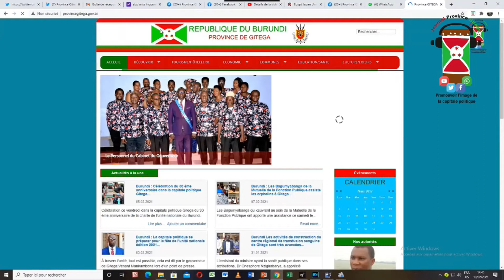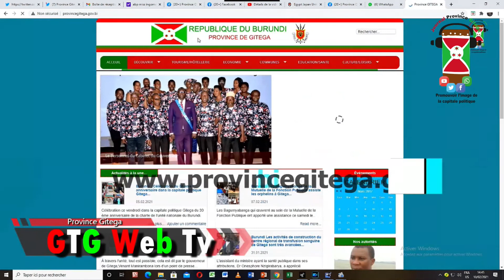Abakenguzamateka n'abashingamateka batowe i Gitega basaba indongozi kuba akarorero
Abashingamateka n'abakenguzamateka batowe i
 Mu ntara ya Gitega, kuri uyu wa 30 Ntwarante umwaka wa 2021,
,bagiranye ikiganiro n'abarongoye ubuzi bwa Leta hamwe n'ubuzi bw'abigenga bakorera muri iyo ntara, mu ntumbero yo kubashikiriza ibibazo bashikirijwe n'abenegihugu mu ngendo bagize mu makomine yose muri iki gihe bari mu karuhukono gusigurira izo ndongozi ico Leta Mvyeyi kandi nkozi ibashakako.

Urubuga rw'intara ya Gitega rwahisemwo kubaha umwanya ukwiye wo kwiyumviririza bikuru bikuru vyashikirijwe muri ico kiganiro